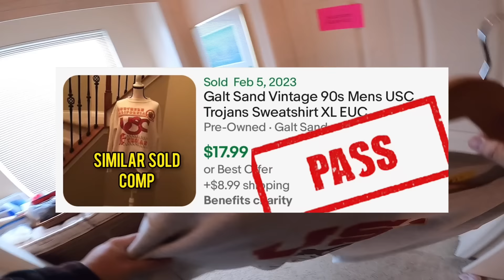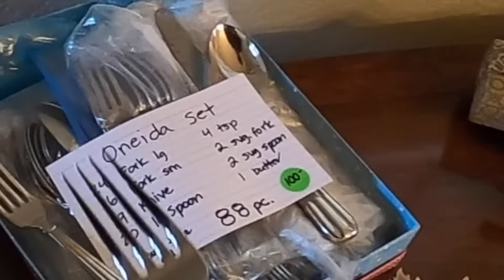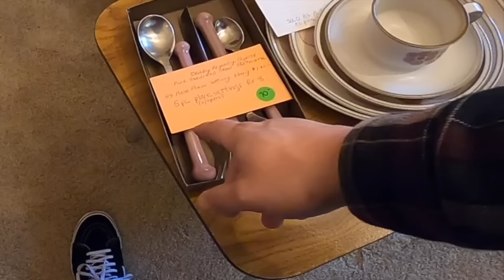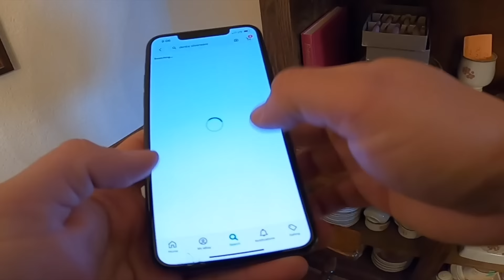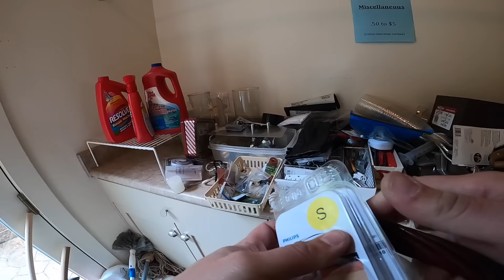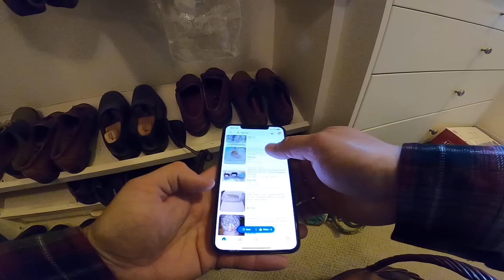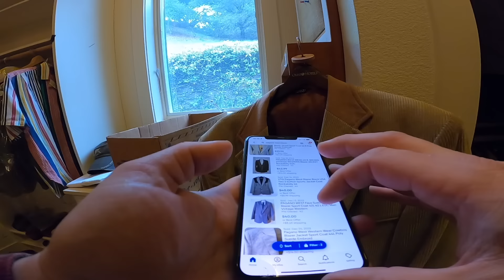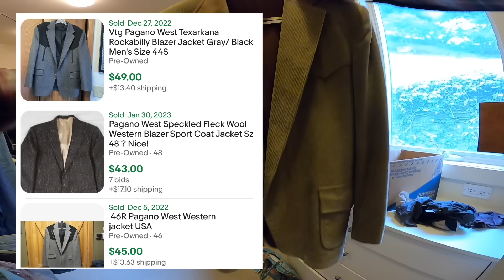Tight security at Millionaire ESTATE SALE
Today we shop around trying to buy stuff for cheap so we can flip those items on eBay for a profit.